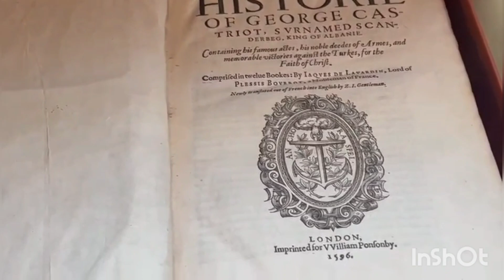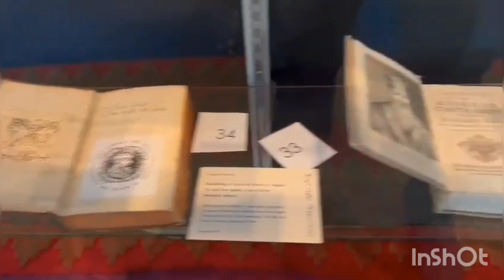Boston: prezantohen 36 botime te reja ne 13 gjuhe per Skenderben nga, Patricia Nugee!